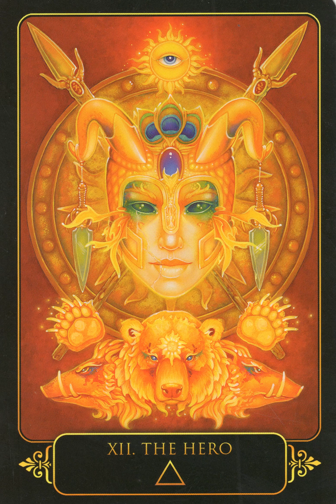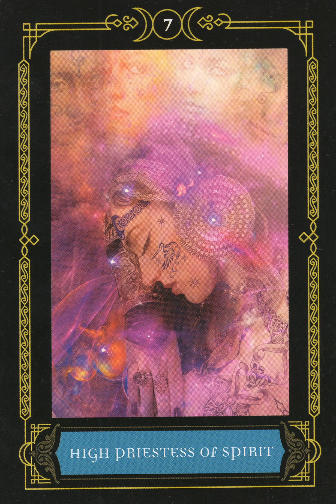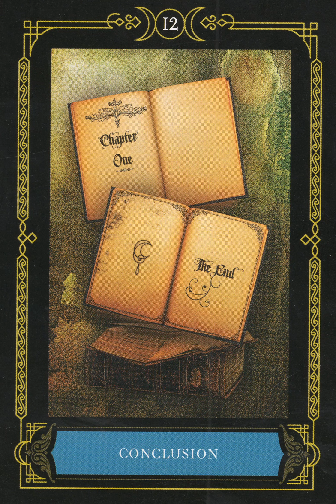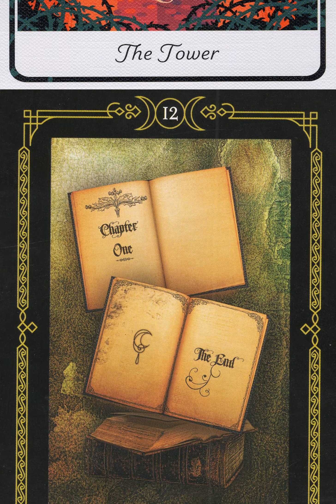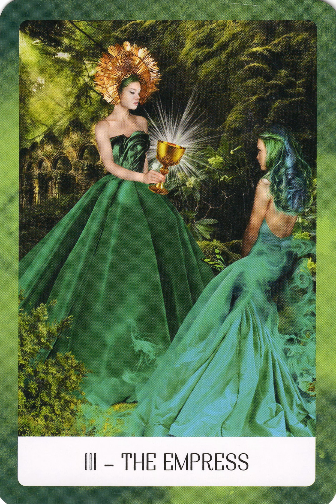CANCER ~ Rolling our eyes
Monthly spirituality reading for Cancer.